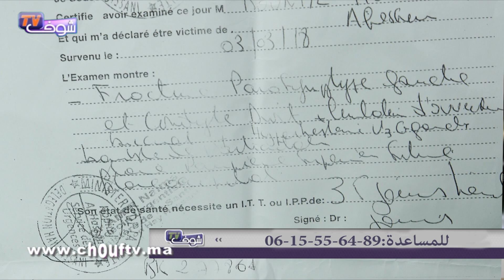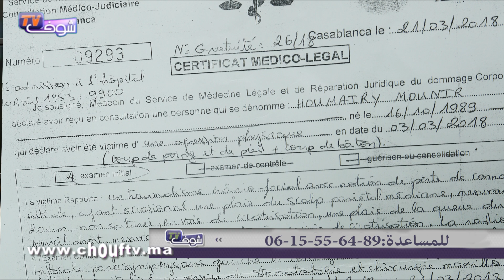قصـــة مؤلمة..ماتت جداه جْرات ليه خالتو وولدها و هرسو ليه فمــو فكازا بسباب الإرث